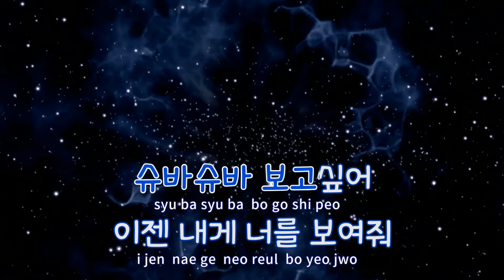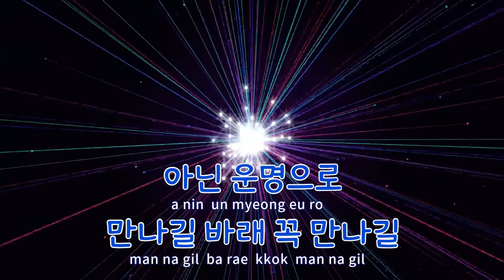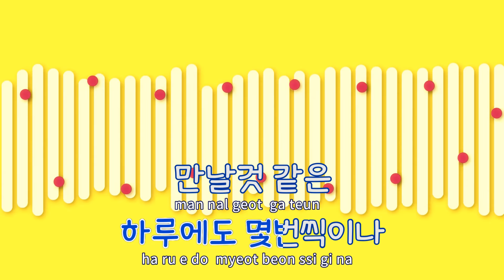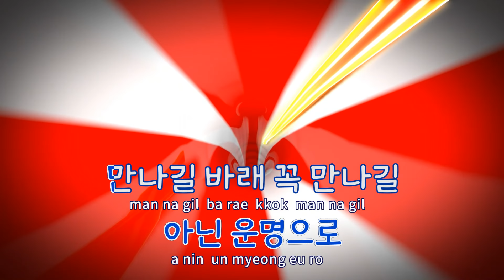[TJ노래방] 슈바슈바 - 스타일 / TJ Karaoke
슈바슈바  --  스타일